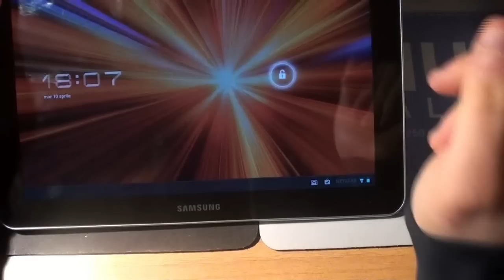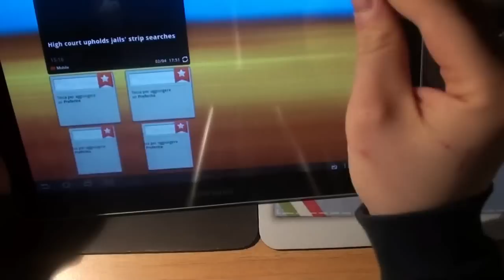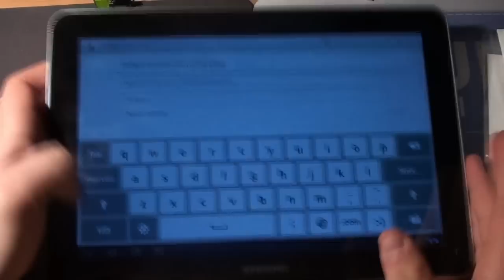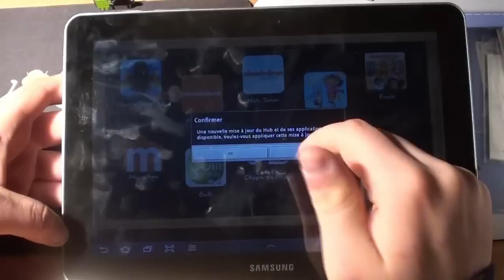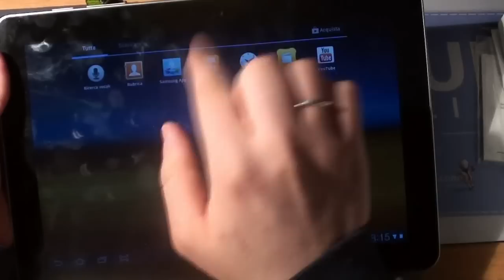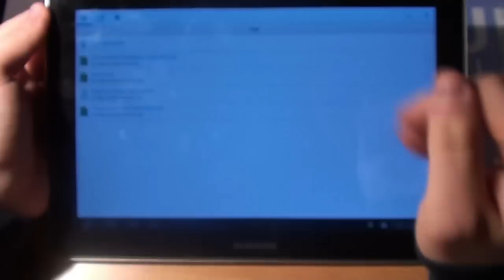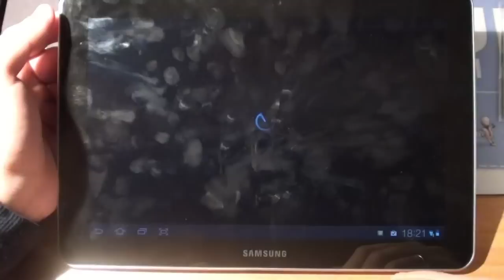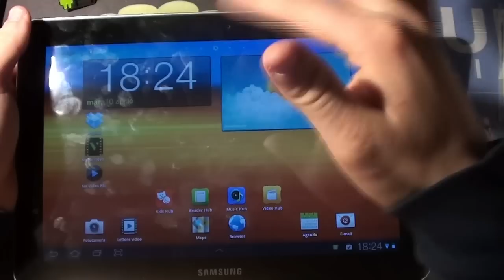Samsung Galaxy Tab 10.1 video review by Nexus-Lab